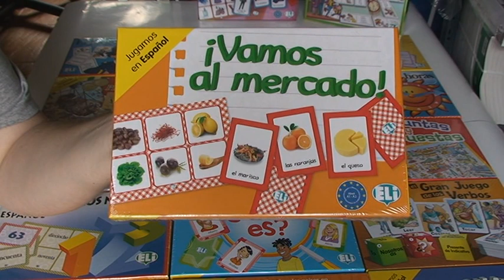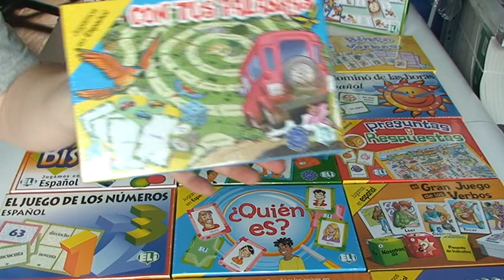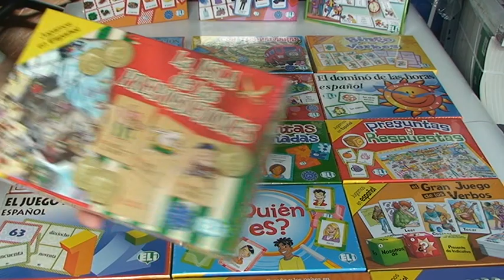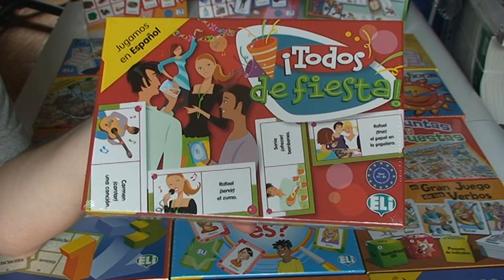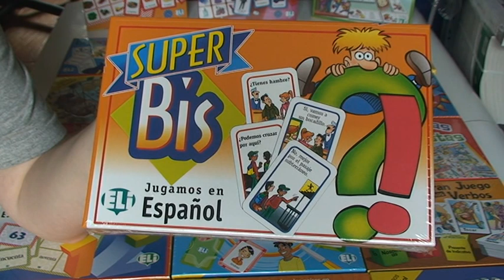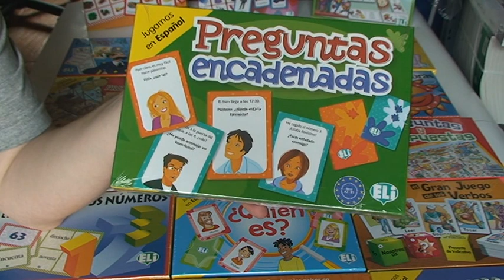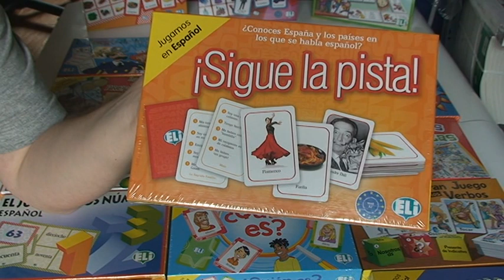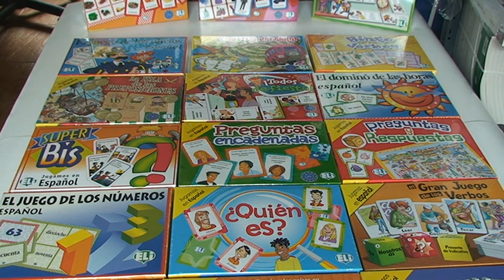Gry językowe do nauki hiszpańskiego - na przykładzie gier ELI (wersje rozszerzone)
Kilka słów na temat nauki języka hiszpańskiego przy pomocy gier dydaktycznych. Przedstawiam zalety gier i opowiadam, na jaki poziom trudności są przeznaczone oraz kto może z nich korzystać. Pokrótce prezentuję też każdą z dwudziestu gier językowych.